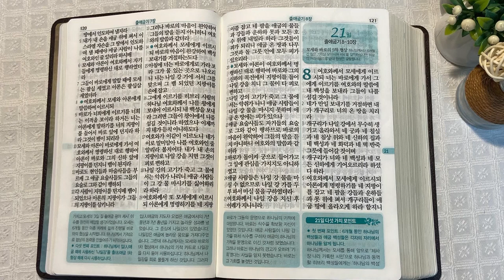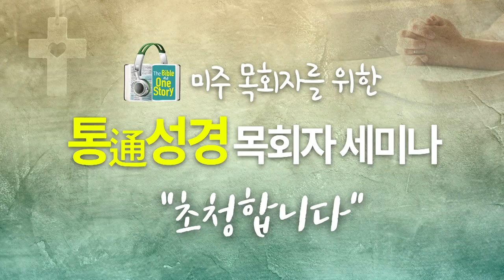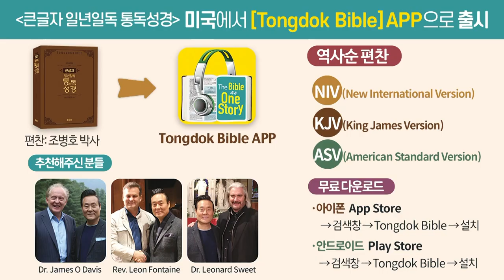광야 사흘 길과 모세 | 통독성경 20일 | 출애굽기 5~7장 | 통박사 조병호의 1년1독 성경통독 | 성경지리와 역사를 통으로